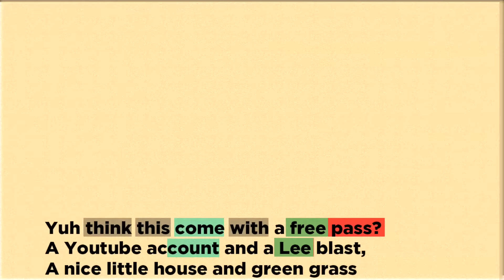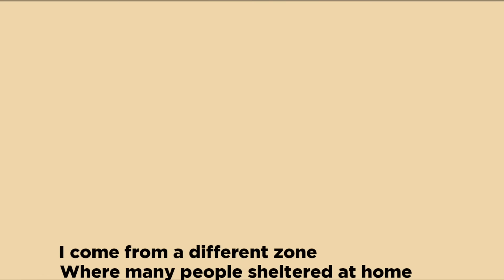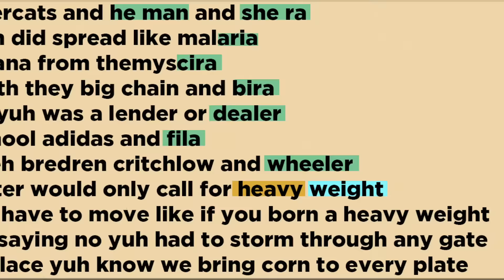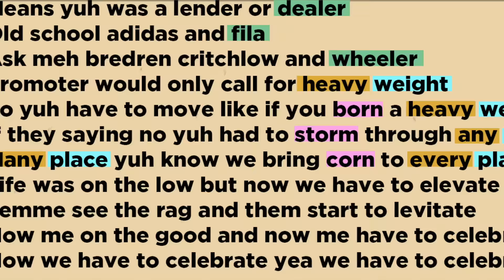Bunji Garlin - The Struggle (Prod. By Jus Now) "2020 Soca" | SGMM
🎧Streaming Playlists Buy/Stream here https//smarturl.it/BunjiTheStruggle
Title The Struggle
Artist Bunji Garlin
Produced by Jus Now
Mixed Jus Now
Mastered by Jus Now
Written by Bunji ‘Ian Alvarez’ Garlin
Distributed by Shayegan Media & Marketing, Inc.

Lyric Video by Amun-Ra Bishop

 + ONErpm